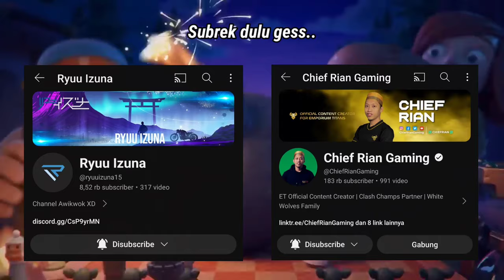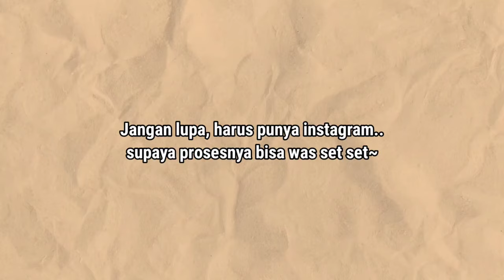Giveaway 5 Latar Bayangan GRATIS!! | COC Scenery Giveaway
Kapan lagi coba ada yang gratisan XD

Link Pasukan ⚔️:
Ga ada

Timestamp :
Ga ada

Link Backsound ♪ :
cara mendapatkan latar legend gratis coc,
cara mendapatkan scenery gratis coc,
latar coc gratis,
scenery coc gratis,
voucher reedem coc,
voucher reedem coc gratis,
latar bayangan coc,
shadow scenery coc,
coc latar bayangan,
coc shadow scenery,
ryuu izuna,
ryuu izuna coc,
ryzu,
ryzu coc,